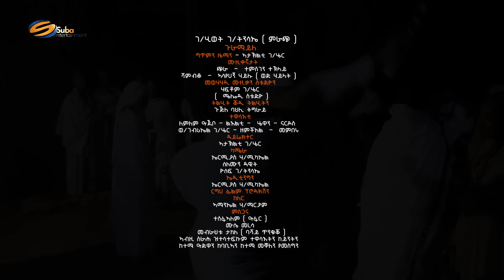Gebrehiwet Gebremaryam(mrach) Guramayle -ገ/ሂወት ገ/ማርያም(ምራጭ) ጉራማይለ New Tigrigna Music 2024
© Copyright: Suba Ent.
This video is property of Suba Ent.